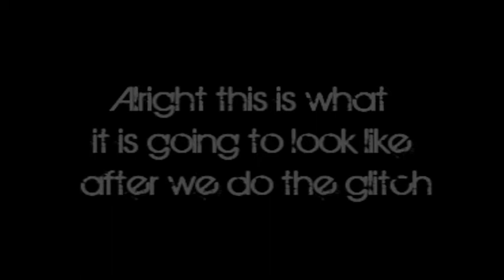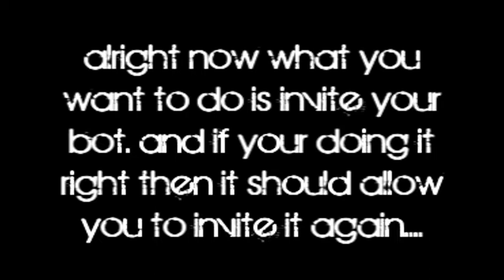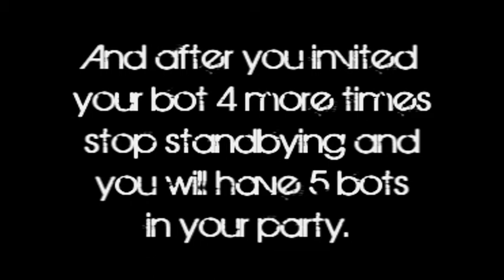PSU Demo: How To Invite 5 Bots to Your Party Glitch Tutorial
another tutorial brought to you by me.. if there is any glitch that u want to learn i will try to make a vid asap so message me or leave a comment. thanks for watching -YoSHi
Song:
Earthquake By Family Force 5